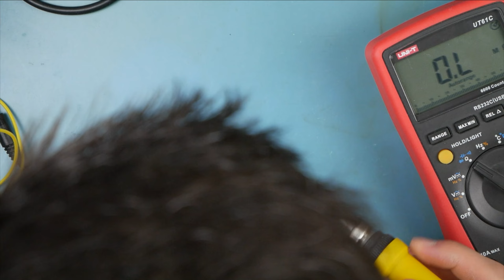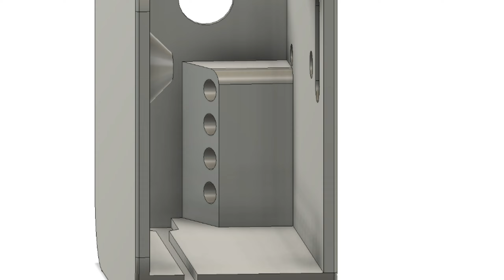ESD Monitor Debug & Enclosure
It’s time to fix a couple bugs in our ESD monitor and assemble the device into the deisgn of its enclosure!
Let’s wrap-up this awesome project with some 3D printing, diagnostic DMM measurements, and some critical thinking.

Next topics: New Series!

0:00 Introduction
0:20 Mat Low Error Investigation
1:00 Resistor Swap (E96 Overview)
2:20 Microscope Soldering
3:20 Rework Verification
4:50 Testing S/N 3
5:50 A Critical Mistake
6:40 Replacing a Fuse
7:30 Use Testing
8:00 S/N 1 Debug
9:38 S/N 1 Testing
10:45 Monitor Installation Description
11:50 3D printed Enclosure
12:51 Conclusion